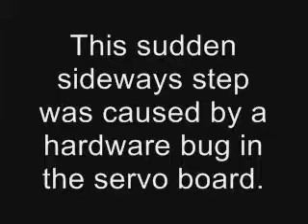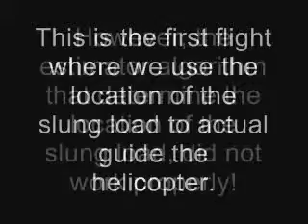Unexpected behaviour - outtakes from 2007